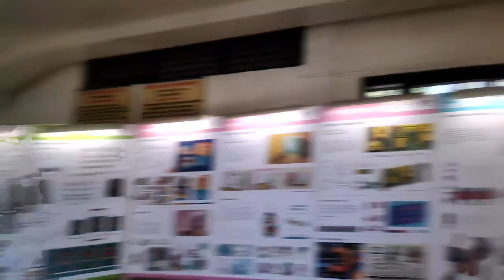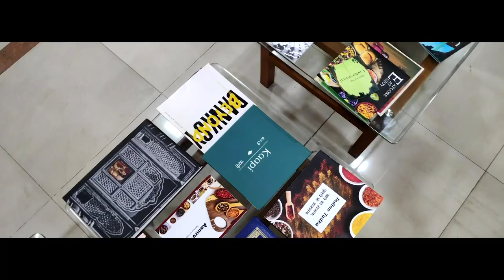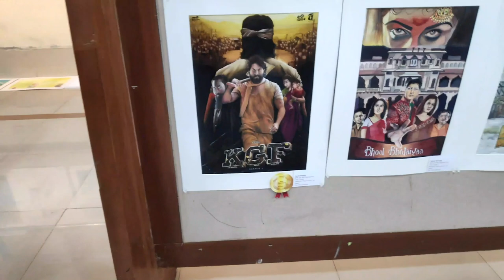ART EXHIBITION IN PUNE 🔥| KAARI 2022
COLORED Pencils:-
Faber Castell Polycromos

BYE BYE 👋